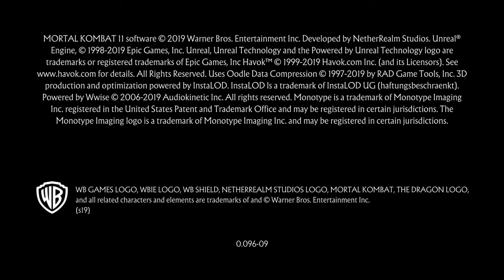Story Mode #1 – Mortar Kombat 11